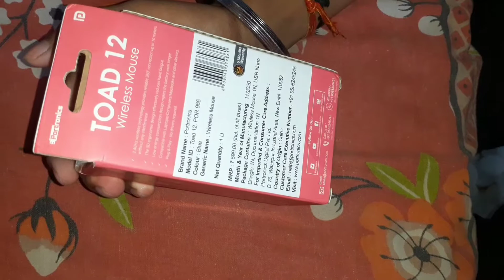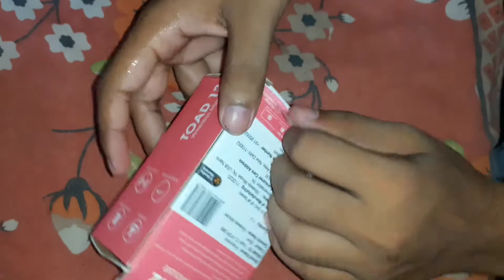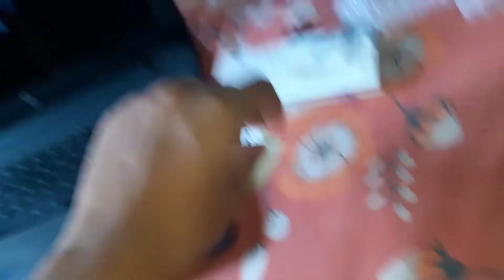Best Wireless mouse under Rs.500, Portronics TOAD 12 Wireless Mouse ki unboxing & Review.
Aktsr Aapka Troubleshooter
              Portronics TOAD 12 Wireless Mouse Review and Unboxing

   About this video :
                                   Hello Dosto is video me hum Portronics TOAD 12 Wireless Mouse ki unboxing And fully honest review.

portronics mouse wireless
portronics mouse wireless tamil
Connect
portronics mouse wireless how to
mouse
portronics key2-a combo of
multimedia wireless keyboard &
portronics wireless keyboard and
mouse
portronics por-372 key2 wireless
keyboard & mouse combo
portronics por 015 wireless mouse
portronics wireless mouse not
working
portronics toad 12 wireless mouse
portronics por 016 wireless mouse
mouse wireless gaming
mouse wireless
Qmouse wireless vs wired
mouse wireless not working
Bluetooth mouse
Bluetooth Loose

Anuj Kashyap
From : Uttarkhand (India)